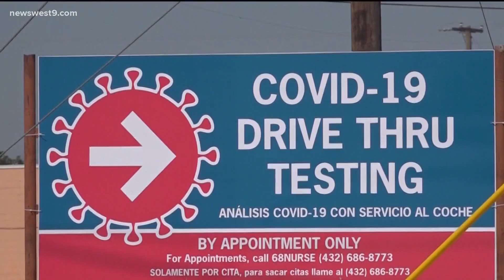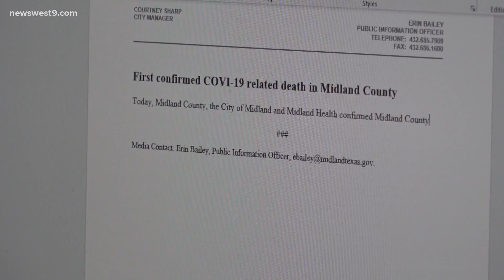One year later: Looking back and forward after the very first positive COVID-19 case in the Permian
"It gives me chills thinking about it," Erin Bailey, Midland public information officer, said.